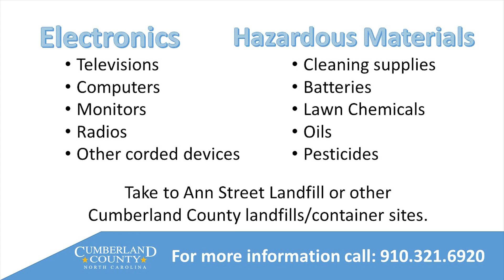Weekly Update - Debris Cleanup Sept. 28 2018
Storm debris clean-up is now underway within the City of Fayetteville.  We talk about how to properly place your debris by the curb and what types of debris will be picked up.